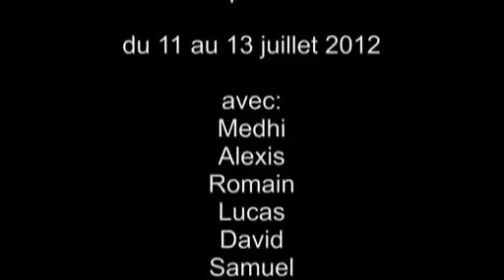Séjour Camp Lanta - 2011